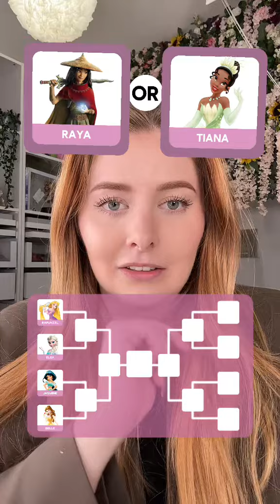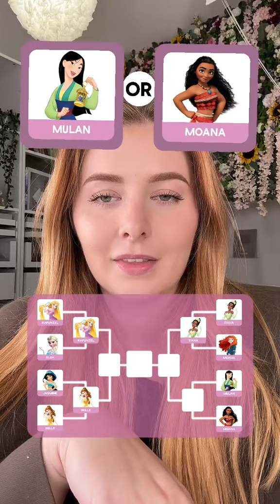Paulas Disney-Filter! Wie oft habe ich „liebe“ gesagt? 🥲😂❤️ Welche ist deine Lieblingsprinzessin? 👸🏼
Wie oft habe ich in dem Video „liebe“ gesagt? 🥲😂❤️ Welche ist deine Lieblingsprinzessin? 👸🏼

Paula Wolf Tiktok Makeup PaulaProbierts